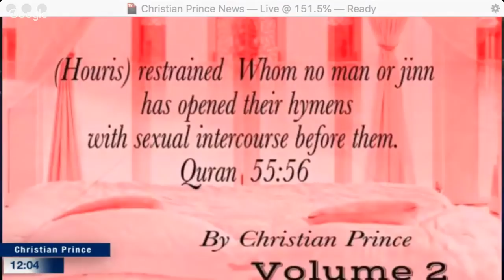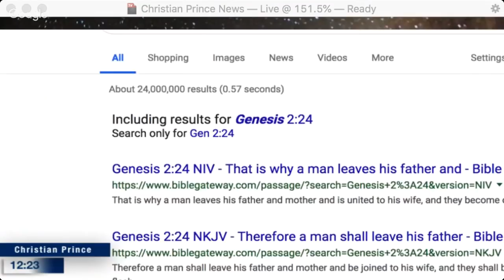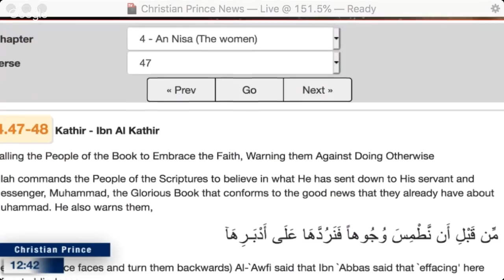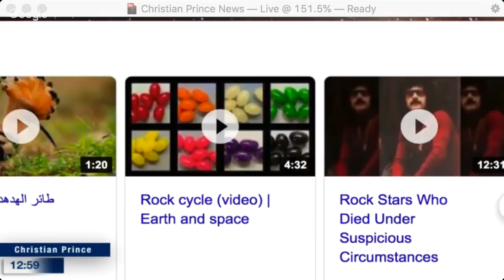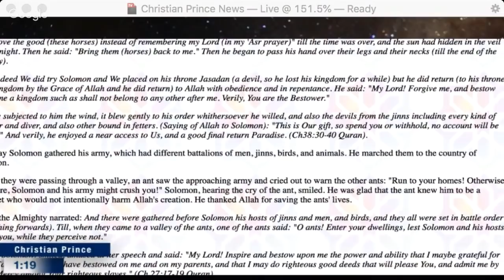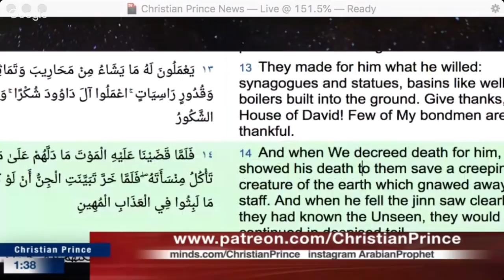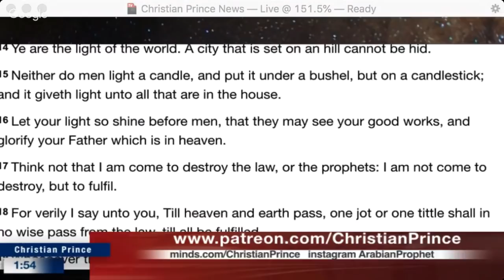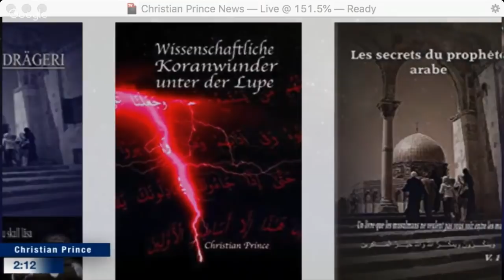The Trinity of wisdom vs Allah's foolishness (Tritunggal kebijaksanaan vs kebodohan Allah)